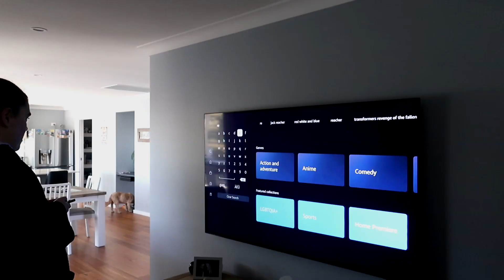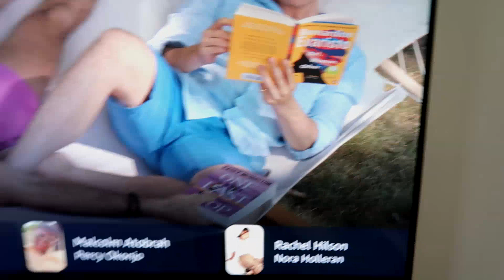RWARB Is Finally Out!!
Hey guys

Will this be my last vlog for a while. probably not! But we have been blessed with the content at the moment. I really did love this movie but they changed so many things!